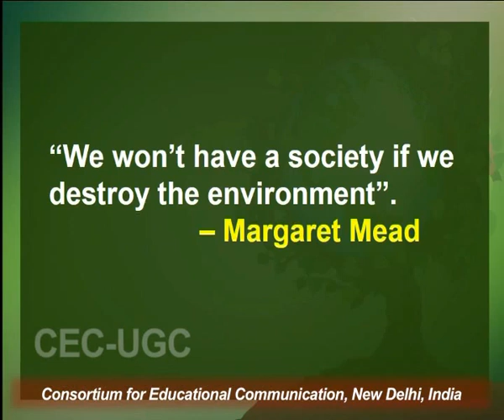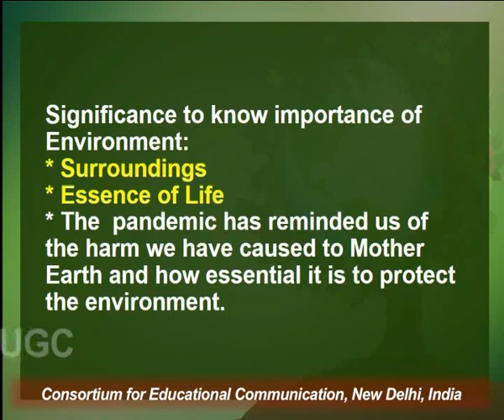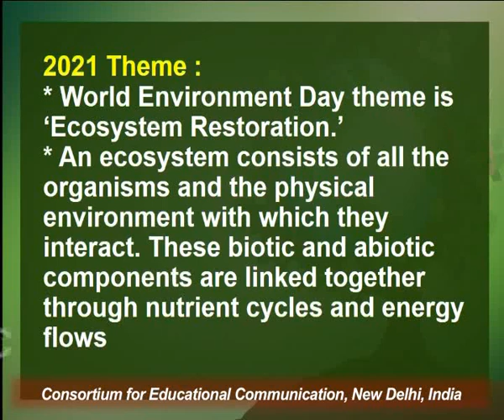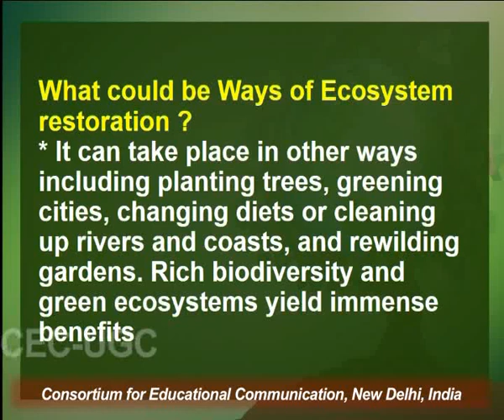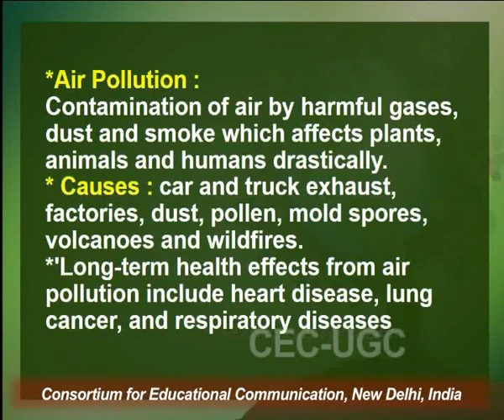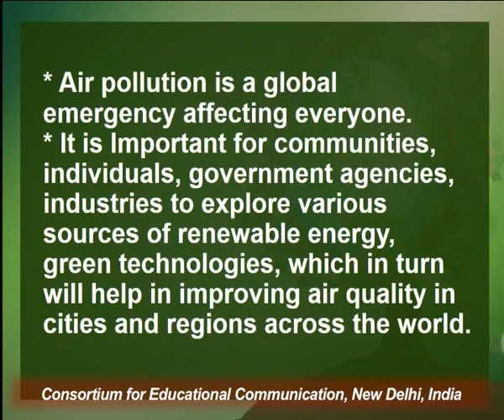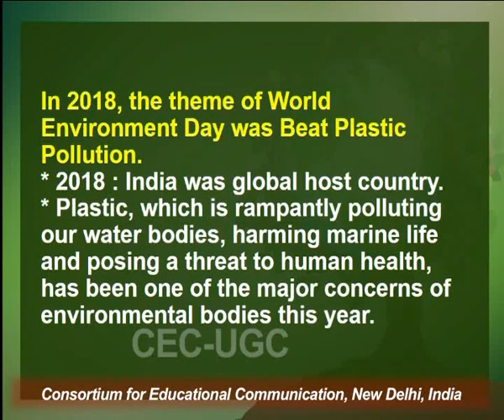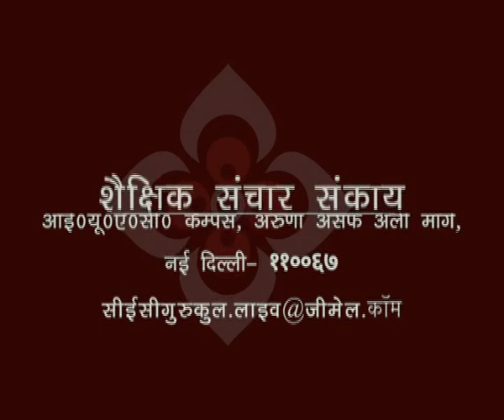World Environment Day - I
This Lecture talks about World Environment Day - I.